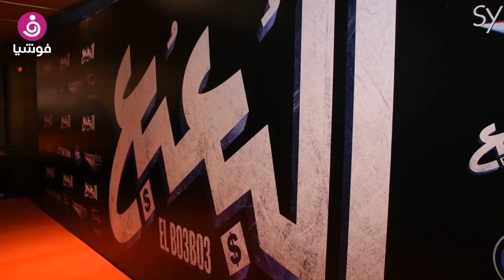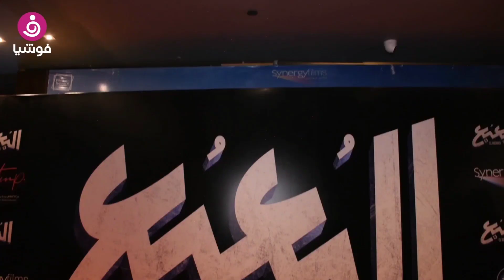ياسمين صبري وأمير كرارة بينهم.. نجوم "البعبع" يتحدثون عن تجربتهم في الفيلم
احتفل نجوم وصنّاع فيلم "البعبع" بالعرض الخاص به في أحد المولات، حيث سينافس ضمن موسم أفلام عيد الأضحى المبارك.